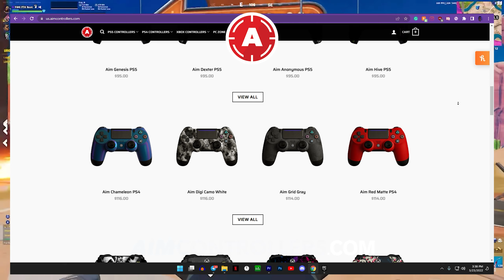The BIGGEST Secret That Controller Pros Have Been Hiding...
I'll be showing you guys the biggest secret that controller pros have been hiding!. Everyone knows what kontrol freeks are but are they needed to be good at Fortnite? We'll be going over that in this video. Make sure to watch all the way through so that you're not missing out on this Secret.

Video title: The BIGGEST Secret That Controller Pros Have Been Hiding...

If you want to support me please consider using code "Lqwid" in the item shop 💙

This video is about: how to get better at fortnite, how to get good at fortnite, secret fortnite controller tip, controller tips for controller, how to get better on controller, how to improve on xbox controller, how to improve on ps4 controller, secret controller setting, secret pro controller setting